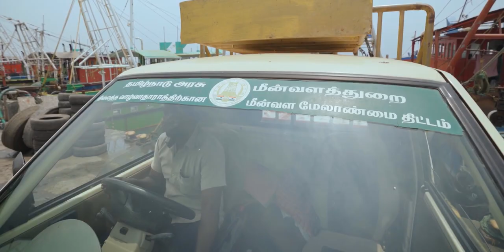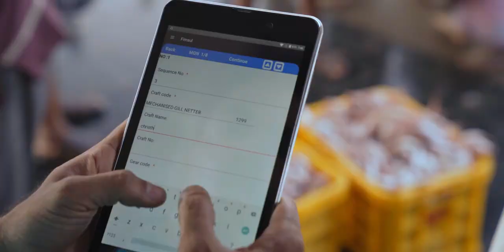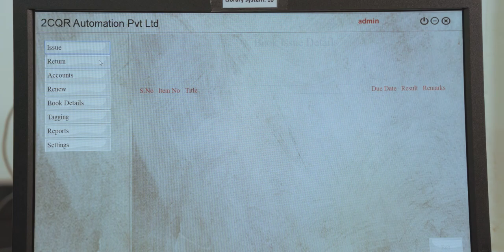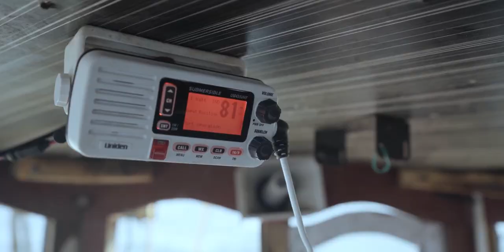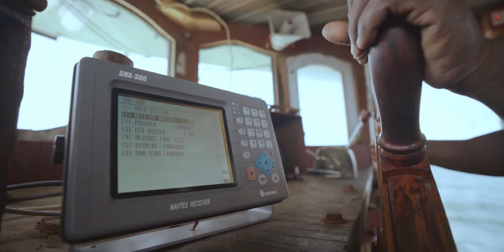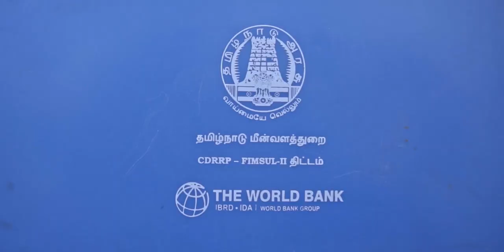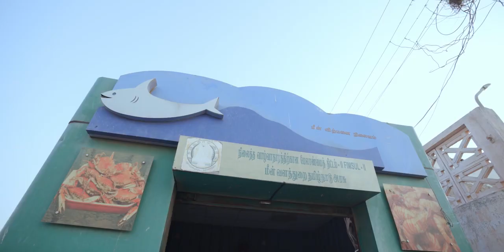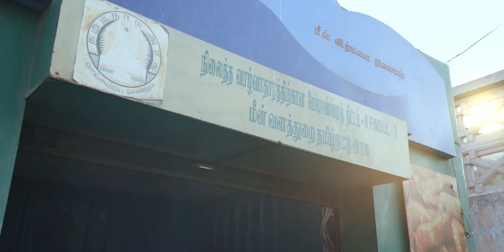FIMSUL - Department of Fisheries Video (English)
Department of Fisheries, Tamil Nadu implements World Bank funded Coastal Disaster Risk Reduction Project(CDRRP) named Fisheries Management for Sustainable Livelihoods(FIMSUL) for Tamil Nadu Fisherman across its entire coastline.
Under CDRRP, various projects/alternate livelihood activities has been initiated for the benefit of fisherman. This includes VHF device training & distribution to fisherman, onshore training/implementation of Open Sea cage farming, sea weed culture, Bivalve farming, sea safety, setting up of Fish Kiosk etc.